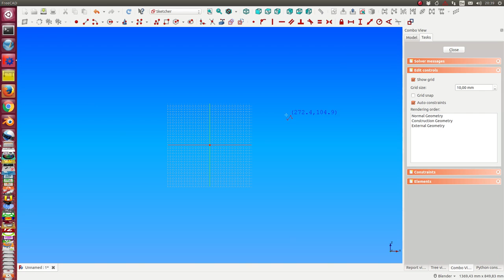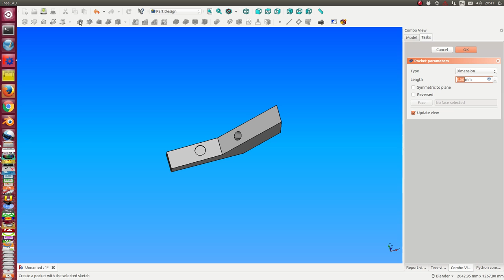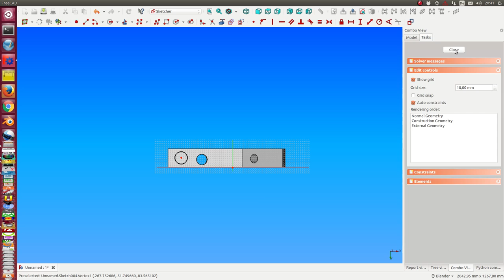Part Design: angle with some holes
pad and pocket